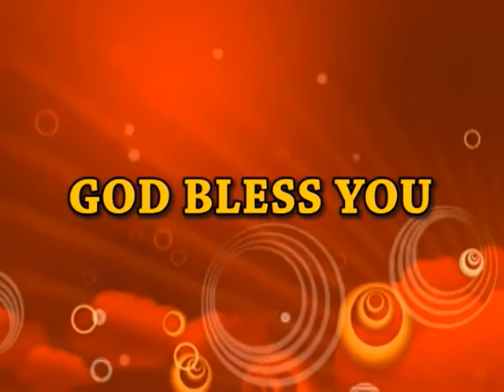Sanctify Yourself To Be Blessed|E Satya Suvartha Raju|SubhavaarthA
In a Christian life sanctification is very important. To be a blessing to ourselves and for other too we have to sanctify ourselves. That shall done by accepting Jesus Christ as our saviour and also following the word of God.